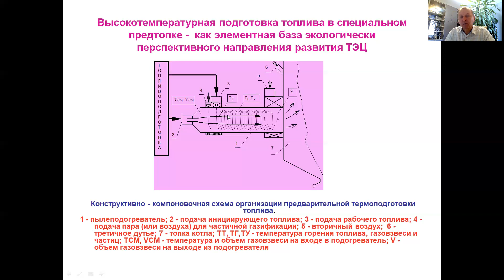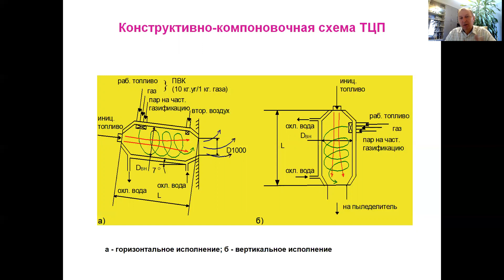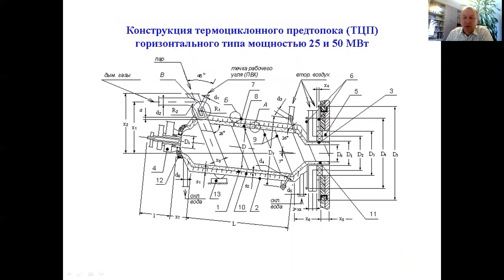Термоподготовка угля как повышение экологичности его сжигания. Российские технологии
Павел Щинников. Лекция 6 (окончание). Защита атмосферы от действия ТЭС. Высокотемпературная термоподготовка угля перед сжиганием. Лекции для студентов теплоэнергетических направлений подготовки по курсам "Природоохранные технологии на ТЭС", "Экологическая безопасность ТЭС", "Экологические проблемы энергетики" и подобным. Сделано в СССР. Сделано в России. Российские технологии.